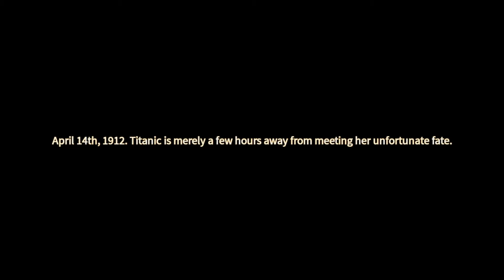The Titanic (A Roblox Movie)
This movie took me a while to make. I hope you all enjoy it!